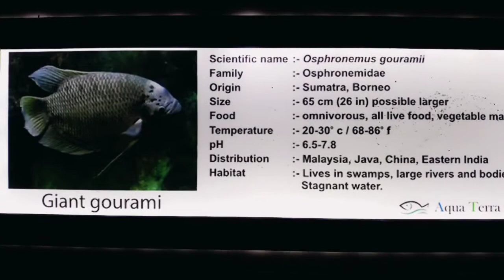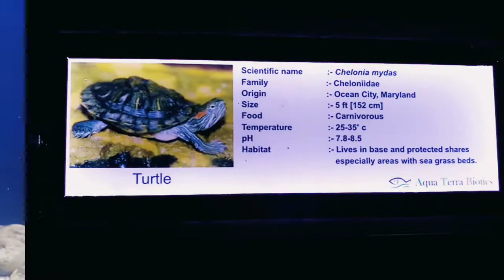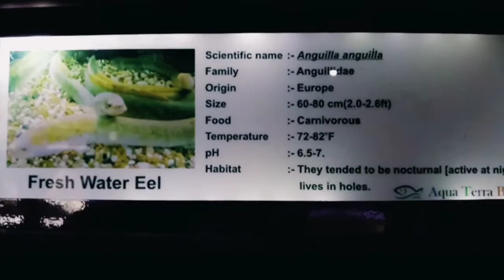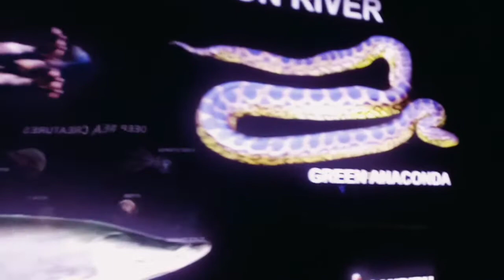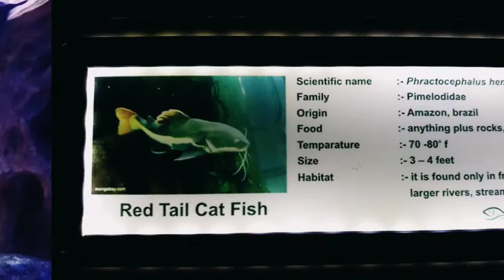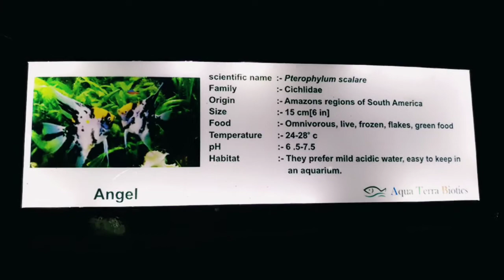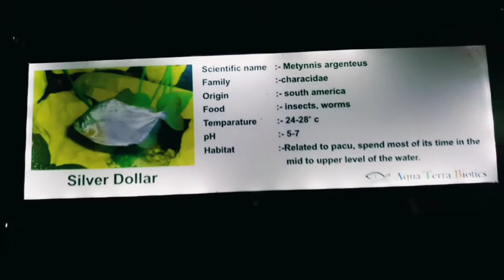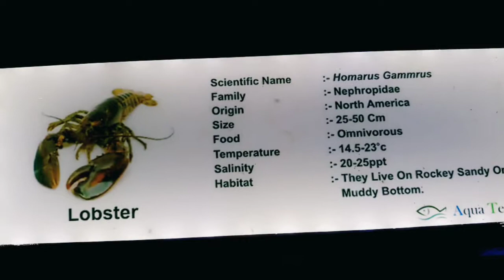Fish Aquarium - Malampuzha / Types of Fishes